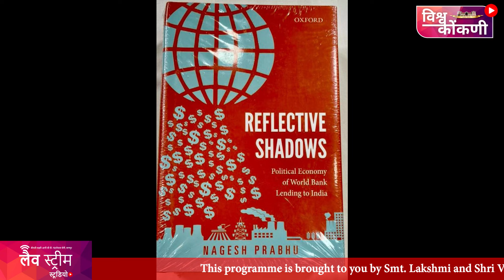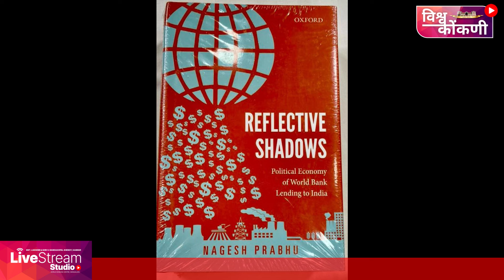शोध प्रतिबिंब | Dr. Nagesh Prabhu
Pratibimb is a series of programmes to showcase talents. An interactive session with Dr. Nagesh Prabhu, Senior Deputy Editor The Hindu ,Bangalore The session is moderated by Suchithra R. Nayak.